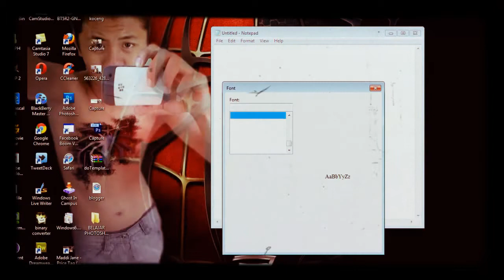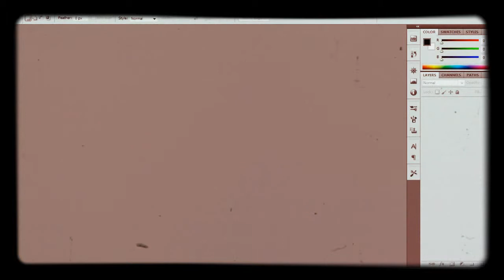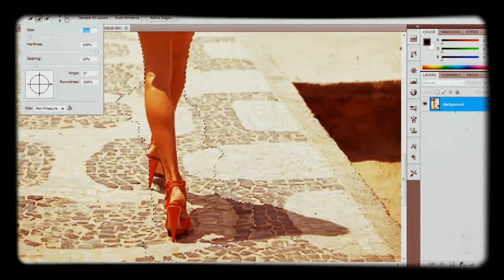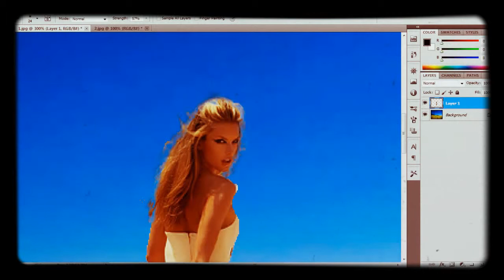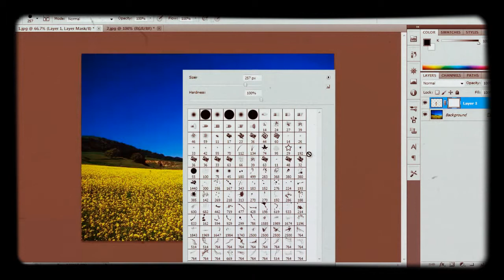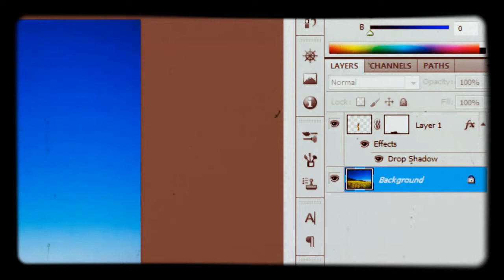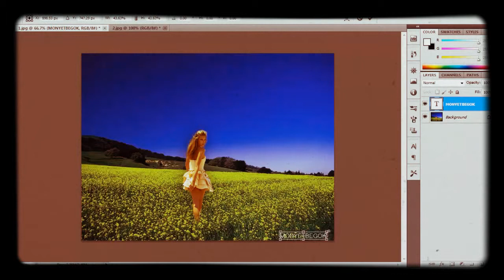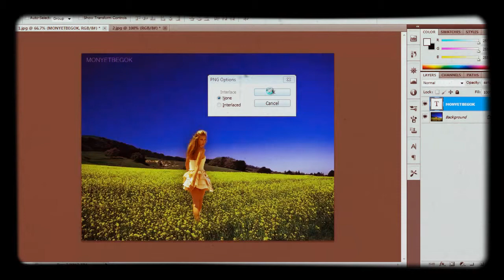TUTORIAL PHOTOSHOP CS5 - MERUBAH BACKGROUND FOTO